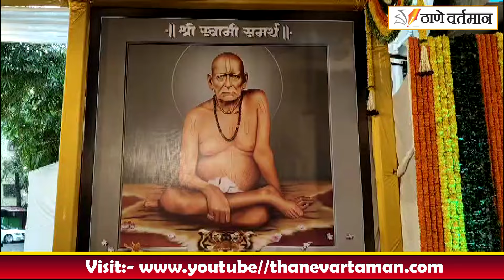मंदार केणी यांचा वाढदिवस उत्साहात साजरा